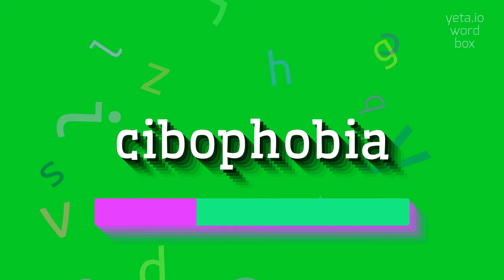How to say "cibophobia"! (High Quality Voices)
Watch in this video how to say and pronounce "cibophobia"!